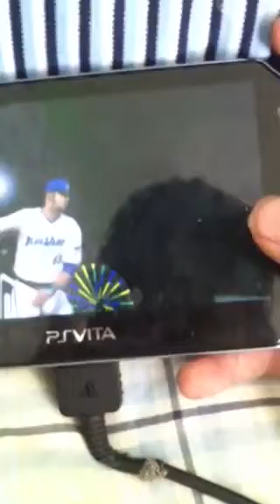Robing a home run rtts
I robed a homerun in road to the show